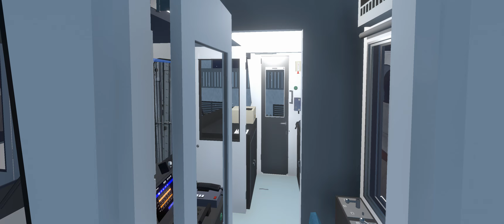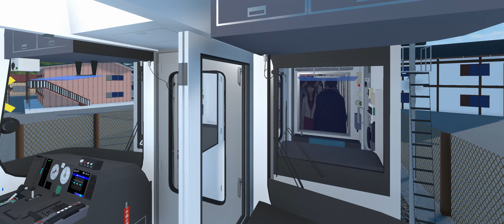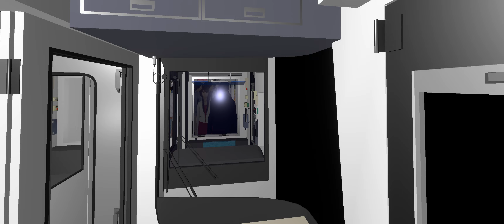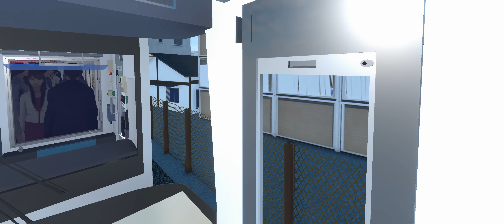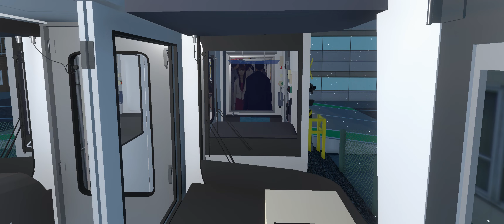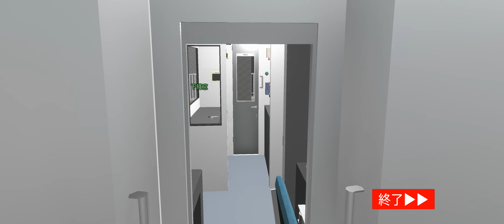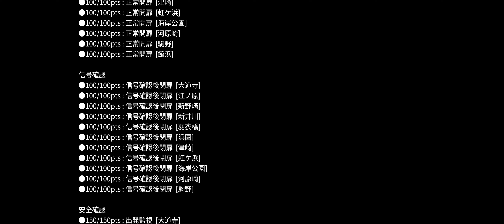【TRAIN CREW】最近東海路線に乗ったので中間運転台で静岡支社っぽく車掌【館浜電鉄】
ただし静岡の路線には乗っていません。

ところでTseries Musicマジで許さんぞ。